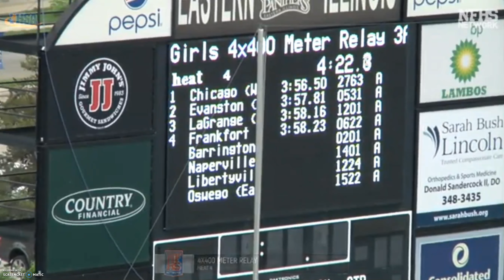2018 state 4x400 relay prelims